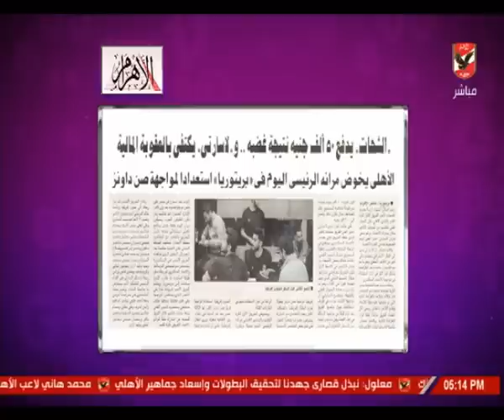امير هشام: كل الدعم للاعب "حسين الشحات".. وننتظر المزيد من التألق.